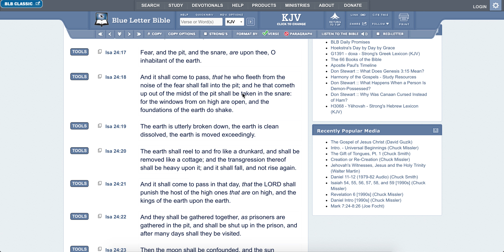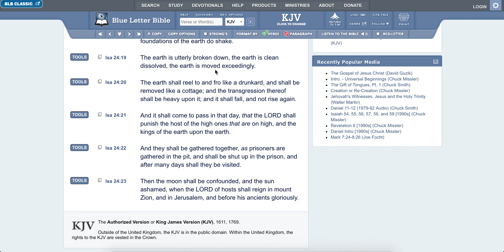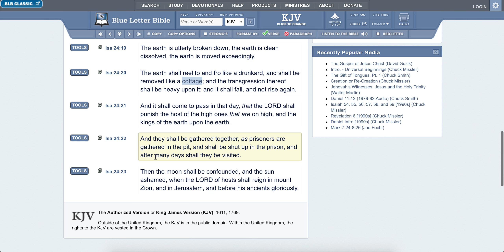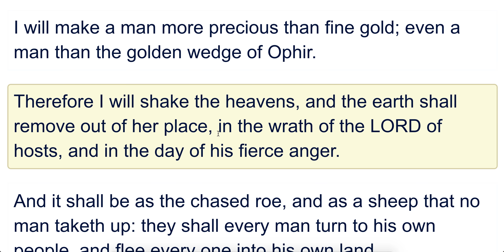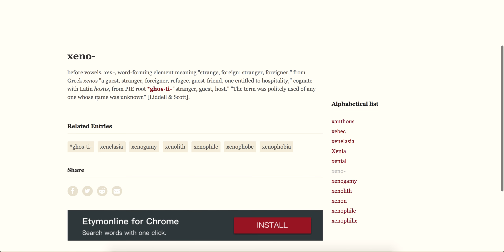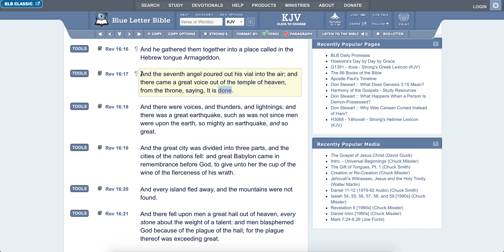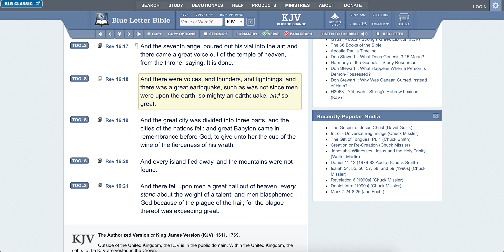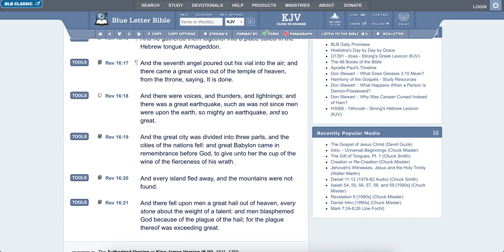THE EARTH SHALL REEL TO AND FRO